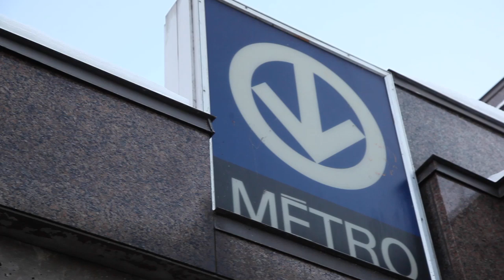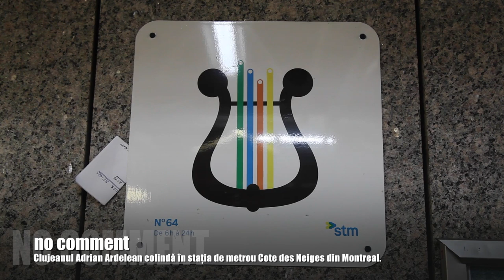Colinde în metroul din Montreal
Clujeanul Adrian Ardelean colindă în metroul din Montreal